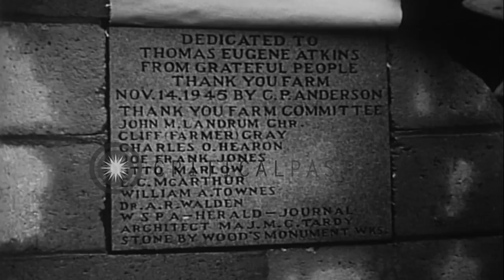Private Thomas Atkins and his wife take a look at a new farm presented to them by...HD Stock Footage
Private Thomas Atkins and his wife take a look at a new farm presented to them by people in Spartanburg, South Carolina.

Private Thomas Eugene Atkins being presented a farm in Spartanburg, South Carolina. Winner of the Congressional Medal Thomas Atkins is presented a new farm by townsfolk. Thomas Atkins and his wife enter the house and look out of a window. Food being served to the guests. Atkins and his wife eat. Location: Spartanburg South Carolina. Date: November 19, 1945.

57,000+ broadcast-quality historic clips for immediate download.